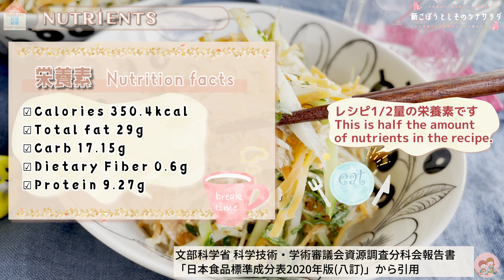ごぼうマヨサラダ【新ごぼうとしそのツナサラダ】Burdock and perilla tuna salad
今日は新ごぼうを使ったマヨネーズサラダです
大葉、人参、胡瓜を加えた食感楽しいしそ風味の爽やかサラダです
▶︎詳しいレシピはブログへ
【目次】
0:00 オープニング
0:31 ポイント
1:09 今日の流れ
1:30 栄養素について
1:49 材料について
2:05 下準備
3:01 茹でます
3:19 マリネします
3:31 和えます
4:48 器に盛ります
5:11 まとめ
5:49 エンディング
[こちらもどうぞ]
[使用道具]
☆鍋:staubココットラウンド22cm(ミント).
☆器:アラビアパラティッシ17cmボウル(ブラック)
【関連動画】
シンプルだけど絶品！まろやか濃厚でシャキシャキ食感を活かすコツを伝授！ごぼうのマヨサラダのつくり方
【我が家の定番】サラダに革命が起こる美味しさです！ごぼうサラダの作り方【kattyanneru】
【ごぼうサラダ】決めては下味です。これ覚えると得意料理の仲間入り確定ww
【SNS】
【動画素材】
・エンディング動画:はらみさま
・エンディング曲:うおしーらんさま
・ヘッダー画像:難波雪さま